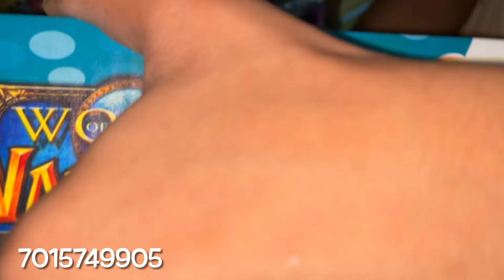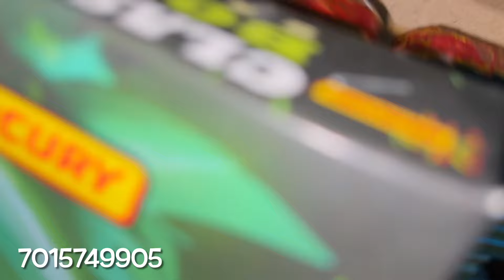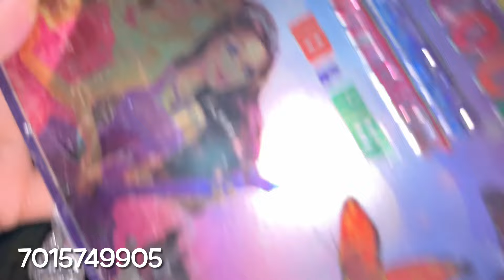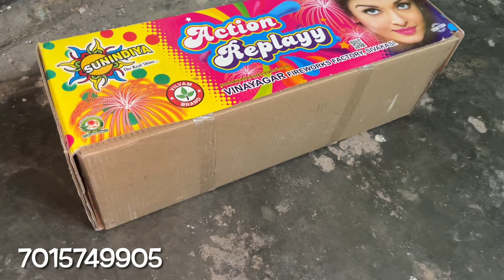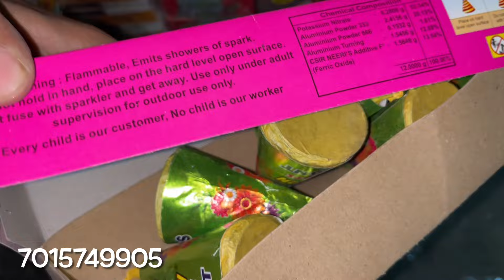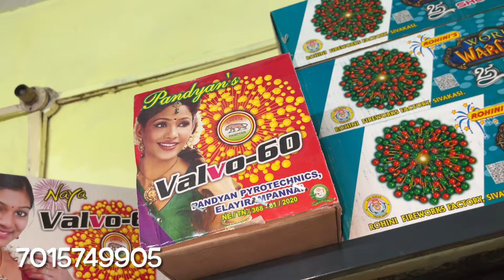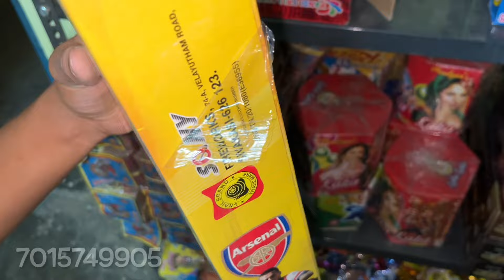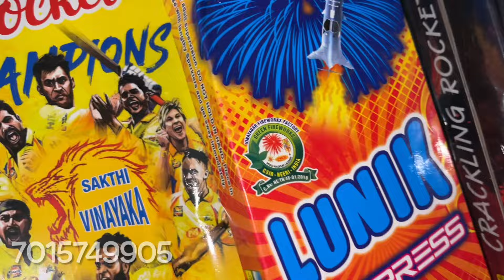Cheapest Cracker Wholesaler In Delhi NCR 🧨 / Green Crackers At 90% Off 😱 (Full Stock) SkyShots 🔥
Show some love guys for giving me a thumb up 👍

My self Harsh Rohilla and there is our Youtube channel which become completed by you. This channel is made up by your love and support.

I make Vlogs on Youtube about travelling , entertainment , food , daily lifestyles and another topics about daily life exploration.

Used Tags :-

New Crackers Update 2024

crackers 2024

Cheapest crackers market in ncr

cheapest crackers

where to buy crackers in 2024

crackers 2024

diwali crackers

crackers

Sony fireworks

Cheap fireworks

Cheap patake

Delhi ncr cheapest fireworks

Original branded fireworks at cheap price

_______________Disclaimer_______________

_______________WARNING_________________

 THIS VIDEO IS MADE ONLY FOR PURPOSE OF MARKET KNOWLEDGE YOUTUBE AND HARSH ROHILLA VLOGS ARE NOT PROMOTING OR DEFAMING ANY BRAND IN ANY WAY . THIS IS NOT A PAID PROMOTION . WE ARE NOT RESPONSIBLE FOR ANY PROFIT OR LOSS IN ANY CONDITION , PLEASE CHECK BEFORE BUYING GOODS ONLY YOU ARE RESPONSIBLE FOR YOUR PURCHASE

HARSH ROHILLA 💕